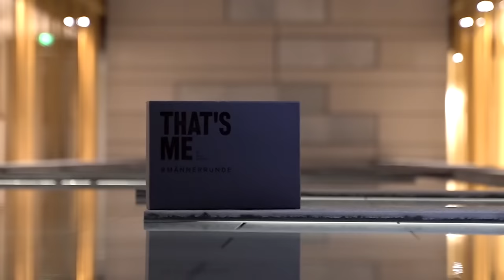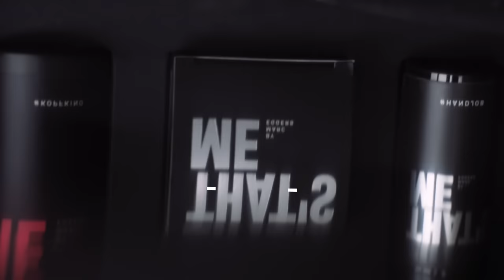Haarstyling TUTORIAL für Männer bei KURZEN HAAREN 2021